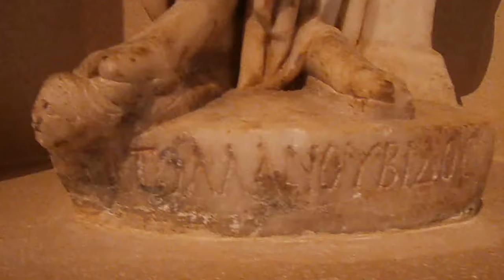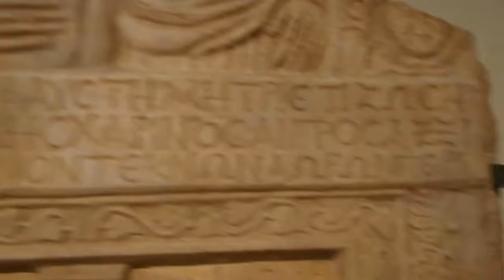Λούβρο Ελληνικά Αγάλματα 2ον Louvre Status Paris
Γιγάντιοι Σάτυροι Αφροδίτη μέ Έρωτα Μεγάλος Δίας μέ Κεραυνό Ασκληπιός τρία αγάλματα τού Αντίνοου Νείλος τήβερης Ζωοδότης Προτομές Αυτοκρατώρων Τοιχογραφίες τής Μυθολογίας στό Λούβρο